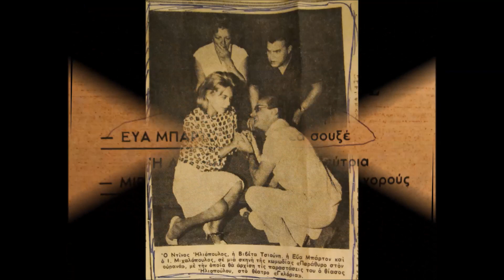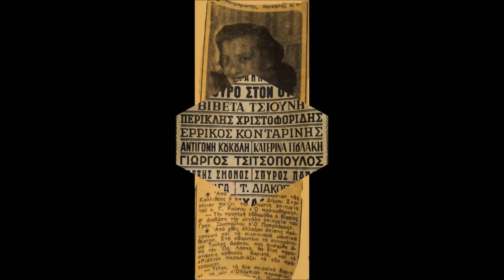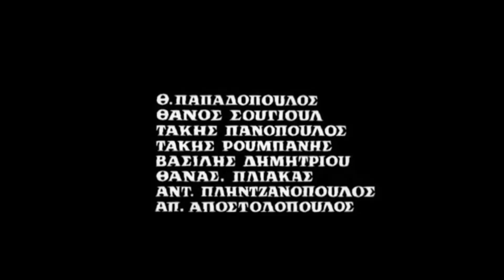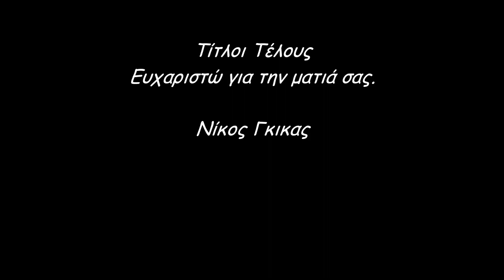Αφιέρωμα στην Μητέρα μου Εύα Μπάρτον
Ταξίδι στο παρελθόν.

  Τακτοποιώντας τα πράγματα της Μητέρας μου , που έφυγε πριν λίγες ημέρες , ανακάλυψα-ξέθαψα μέσα από έναν παλιό καφέ δερμάτινο χαρτοφύλακα , αναμνήσεις που είχε κρατημένες για πολλά χρόνια.
   Αναμνήσεις από αποκόμματα εφημερίδων ,περιοδικών ,προγράμματα θεάτρων, από μια λαμπρή καριέρα που είχε και τα άφησε όλα πίσω της , για να μεγαλώσει σωστά το παιδί της , έμενα.

    Απαρνήθηκε δόξα , φώτα δημοσιότητας ίσως και χρήματα , για να με αναθρέψει και να παραδώσει στην κοινωνία έναν σωστό και τίμιο άνθρωπο, ( αυτό μου έλεγε συνέχεια..)
    Νιώθω την ανάγκη να μοιραστώ μαζί σας , αυτά τα αποκόμματα καθώς και σκηνές από Ελληνικές ταινίες που είχε παίξει , σαν ελάχιστο φόρο τιμής .

    Ήμουν και είμαι περήφανος για ότι είχα μια μητέρα που ήταν τραγουδίστρια –ηθοποιός (δεύτερους ρόλους) , δίπλα σε μεγάλα ονόματα αλλά ποτέ δεν καυχήθηκα ποτέ σε κανέναν , αλλά ούτε ακόμα και σε εκείνην . Δεν της το έδειξα ποτέ και ίσως την στενοχωρούσε λιγάκι αυτό ..

    Πιο πολύ υπερήφανος όμως …. είμαι για τον τρόπο που με μεγάλωσαν οι Γονείς μου γιατί δεν πρέπει να λησμονώ και τον Πατέρα μου που ήταν και εκείνος ένας αγωνιστής της ζωής τα δύσκολα εκείνα χρόνια και κατάφερε πάρα πολλά πράγματα που απολαμβάνω τώρα εγώ και θα απολαμβάνει και η κόρη μου …. και το σημαντικότερο με δίδαξε πώς να κοιμάμαι ήσυχος τα βράδια….
                                                    Καλή αντάμωση να έχετε Βαγγέλη-Ευανθία
Chapters:
00:00 Εισαγωγή -Αποκόμματα
01:27 Αποσπάσματα από την ταινία (Αμόκ)
06:40 Αποσπάσματα από την ταινία (Αφήστε με να ζήσω)
09:19 Αποσπάσματα από την ταινία (Η χαρτοπαίχτρα)
13:49 Αποσπάσματα από την ταινία (Κατήφορος)
14:57 Αποσπάσματα από την ταινία (ΝΟΜΟΣ 4000)
19:16 Αποσπάσματα από την ταινία (Τα Χριστούγεννα του Αλήτη)
22:16 Αποσπάσματα από την ταινία (Το Δόλωμα)

* Οι σκηνές είναι αποσπάσματα από τις ταινίες όπου συμμετείχε η ηθοποιός Εύα Μπάρτον και τα πνευματικά δικαιώματα δεν ανήκουν σε έμενα. Η δημιουργία του video αυτού , είναι καθαρά για προσωπικούς λόγους και δεν έχει εμπορικό -εισπρακτικό χαρακτήρα από διαφημίσεις κλπ